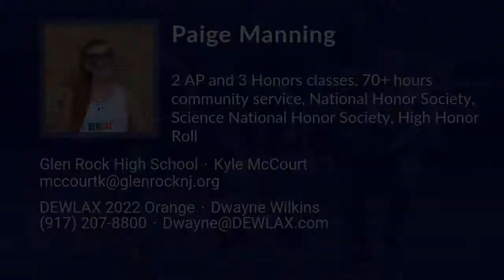Paige Manning Lacrosse Highlights - NJ 2022 - Att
Paige Manning Recruiting Video.